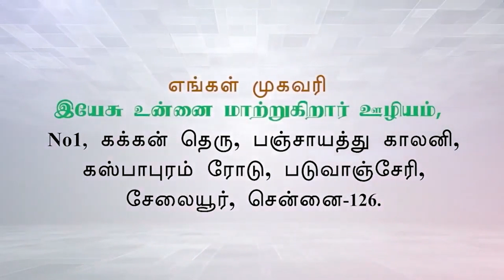உனக்கு இளைப்பாறுதல் || விடுதலையின் நேரம் || Jcy Deliverance | Bro.Anthony Raja